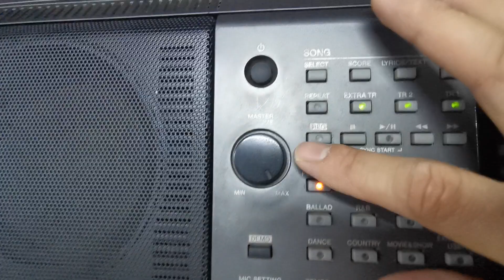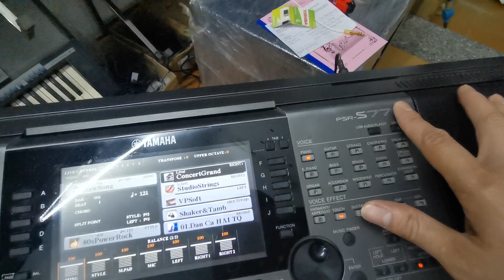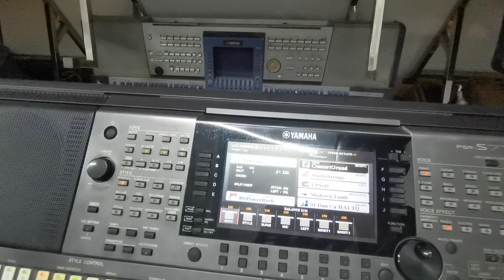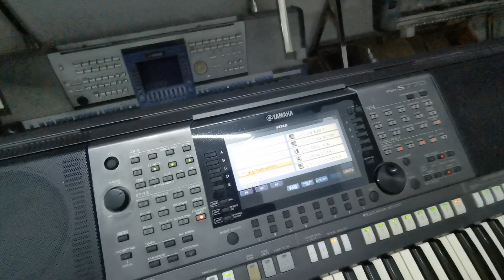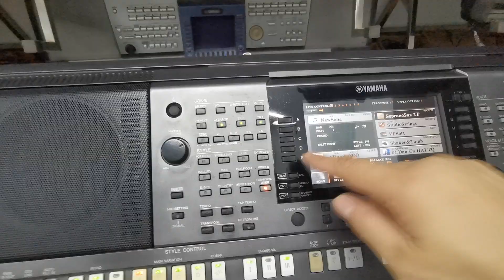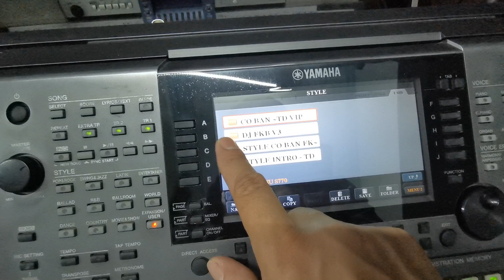Đêm 2/7/2021 bán đàn organ yamaha S770 giá 14t500 về với khách hàng tỉnh Bắc Giang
Ship hàng tận nhà bóc hàng kiểm tra thanh toán tại nhà Lh 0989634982